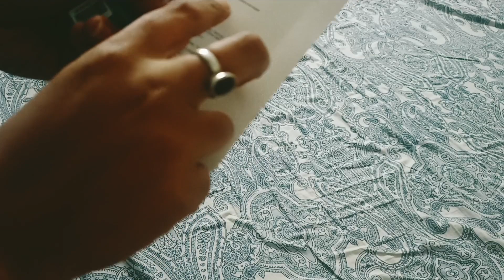vlog వంకాయ పచ్చడి|Zudio lo నేను చేసిన చిన్న షాపింగ్|కరివేపాకు ఇలా స్టోర్ చేస్తే సగం పని తగ్గుతుంది